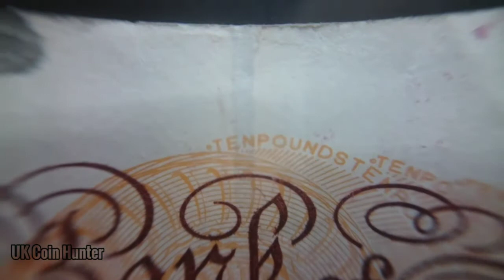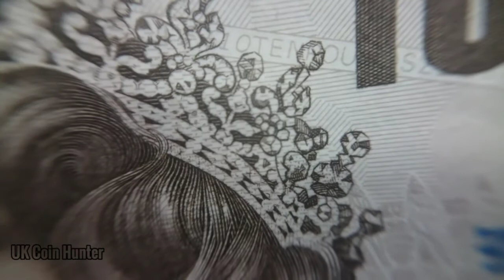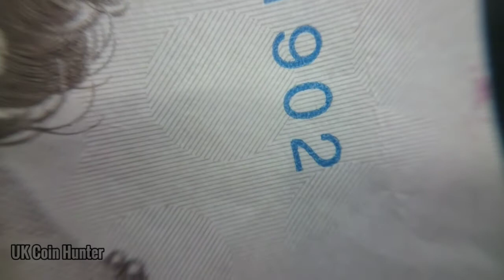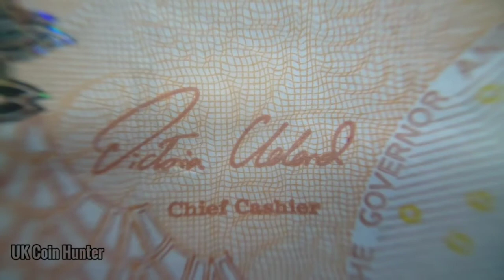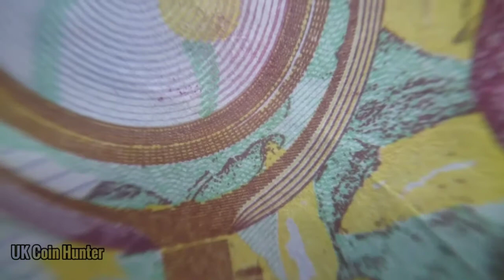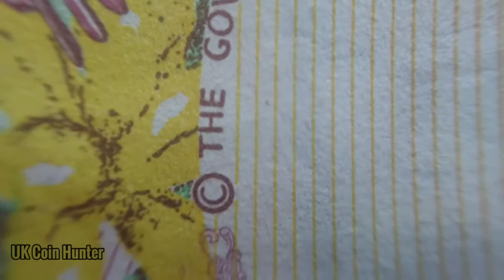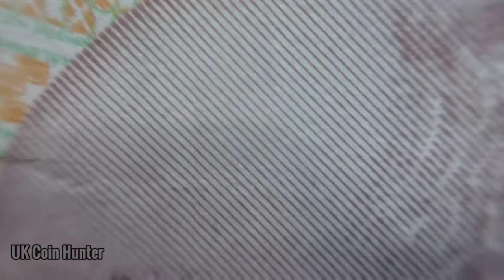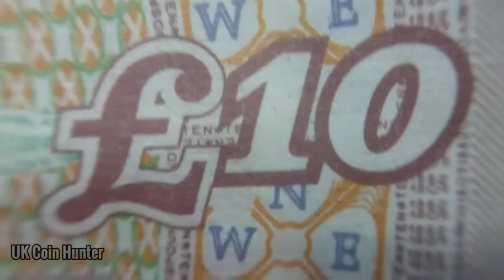£10 Note: Paper Note - UK (United Kingdom)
Take a closer look at the paper £10 note as we get ready to say good bye to it 😕

Free Your Phone With GiffGaff